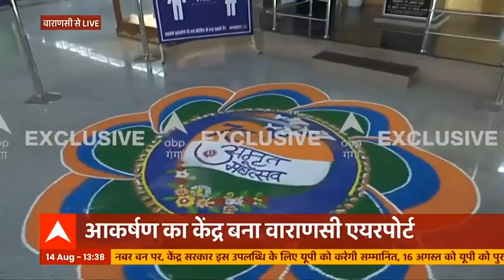Independence Day Celebrations: तिरंगों से सजा वाराणसी एयरपोर्ट, ऐसे मनाया जा रहा है जश्न | ABP Ganga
वाराणसी में मनाया जा रहा आजादी का जश्न। अमृत महोत्सव के तहत वाराणसी एयरपोर्ट को तिरंगों से सजाया गया है तो वहीं दूसरी तरफ एयरपोर्ट पर शहनाई भी बज रही है।